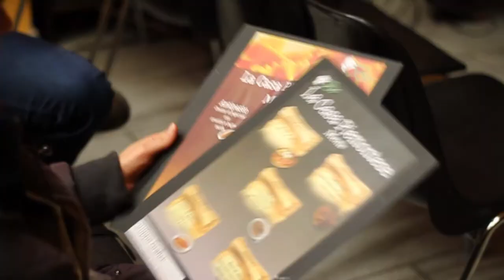Officine Corsare - Alternative Food Communication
Progetto avviato dal Circolo Arci Officine Corsare e dal TYC - Turin Youth Centre,
cofinanziato dal bando "Da giovane a giovane - Emersione di giovani talenti", promosso dalla Città di Torino...

Docenti: Marlena Buscemi e Matilde Serrini

Riprese e montaggio: Beatrice Surano
Musica: Revolution Void - As We May Think (Jamendo - CC license)